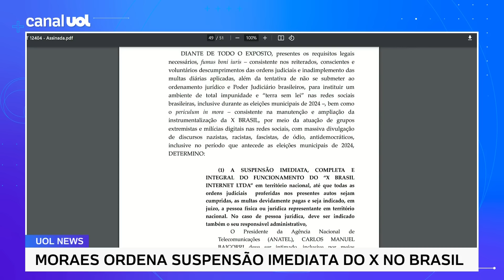Moraes manda suspender X no Brasil após empresa de Elon Musk não cumprir intimação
O ministro Alexandre de Moraes, do STF (Supremo Tribunal Federal), mandou suspender, nesta sexta-feira (30), o funcionamento da rede social X no Brasil. A empresa não respondeu à intimação do ministro para indicar em 24 horas um representante no país para se manifestar sobre as ordens judiciais.